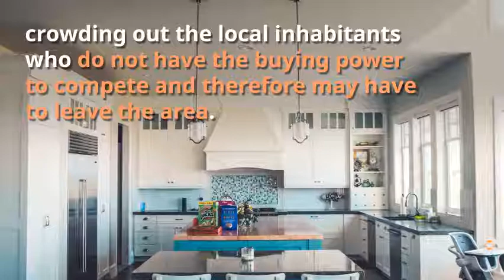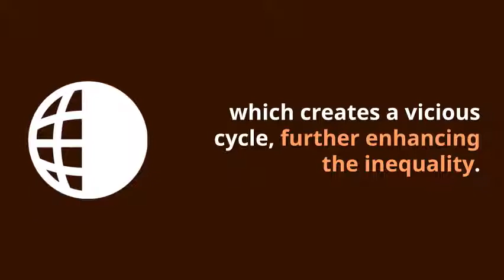Buying Power Not Tax Cuts | increasing the buying power of Australian consumers that we need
Buying power is central to how the economy works, yet it is absent from mainstream economic theory despite its major implications both for theory and for the practical issues that we face. The buying power of average Australians has been falling for many years.